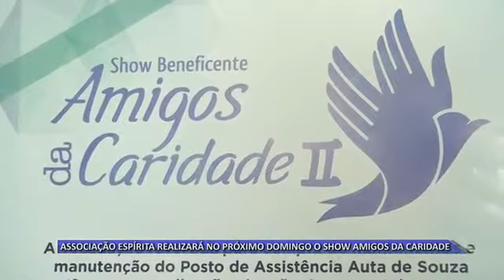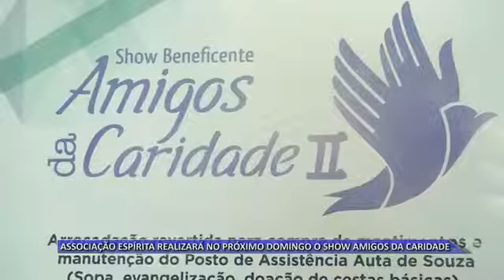05 12 15 ASSOCIAÇÃO ESPÍRITO REALIZARÁ NO PRÓXIMO DOMINGO O SHOW AMIGOS DA CARIDADE